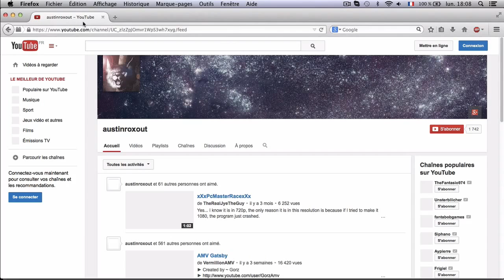GLITCH | Minecraft : Dupliquer ses items à l'infini ! (très utile)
Salut les crafteurs ! Voici Heart pour un glitch sur Minecraft vous permettant de dupliquer vos items à l'infini. Ce glitch est très simple à réaliser et est en plus de cela très utile.

Vous voulez nous aider ? Il vous suffit de partager cette vidéo sur Facebook et de mettre un pouce bleu sur cette dernière !